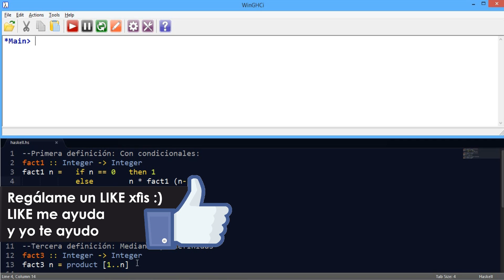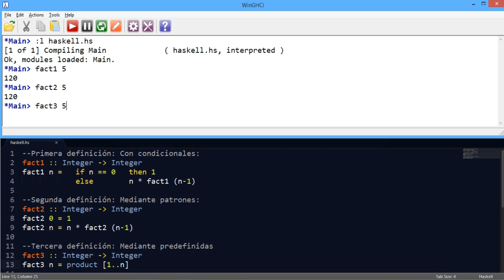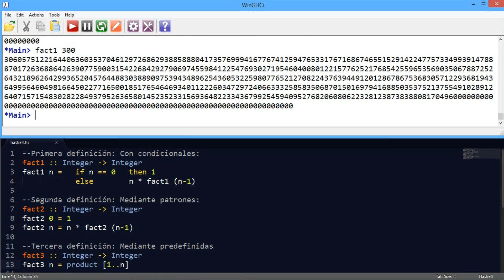Factorial en Haskell - Ejercicio Haskell 21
Codigo de 3 ejemplos de como calcular el factorial de un numero en haskell.
Puedes comentar que ejercicios te gustaria ver resueltos en futuros videos